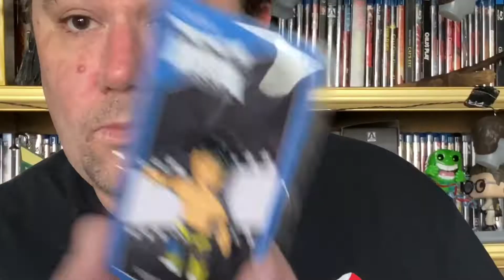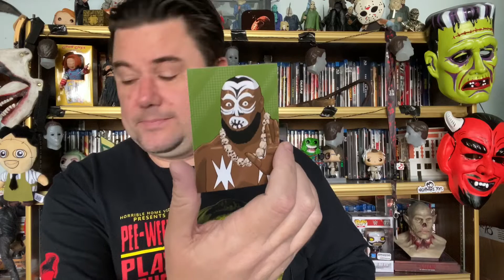April 2020 Pro Wrestling Loot Unboxing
I decided to give Pro Wrestling Loot a chance. It’s a monthly subscription mystery box packed with goodies for wrestling fans.

?sub_confirmation=1

Microphone: BOYA BY M1 Lavalier Microphone for Smartphones

Lighting: Bayco Incandescent Portable Work Light.
Lightbulbs: Sunbeam Warm White 9-Watt Medium Base LED Light Bulb

Petition for Todd Sheets to direct an American Guinea Pig movie

Xbox: VaultDelinquent